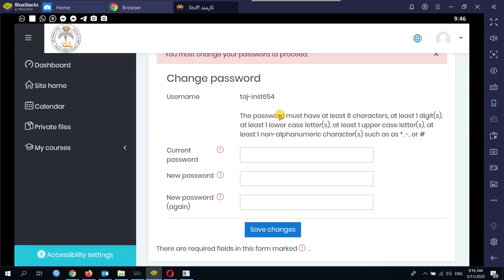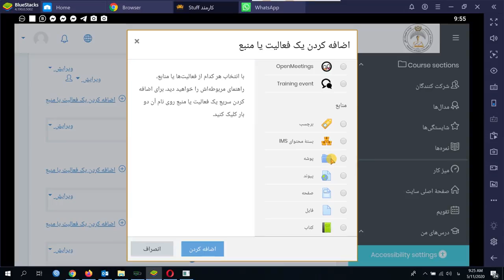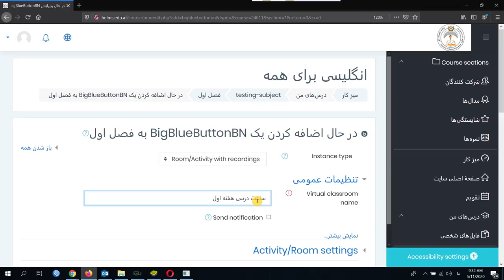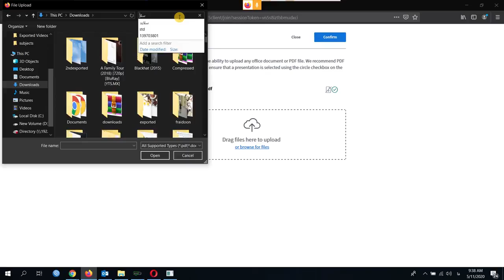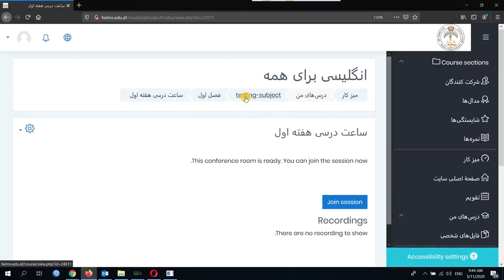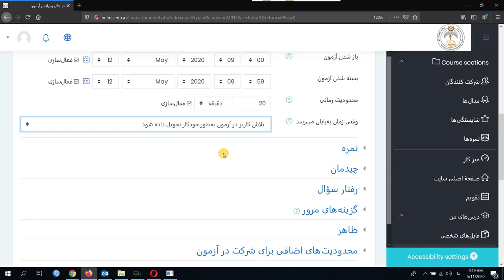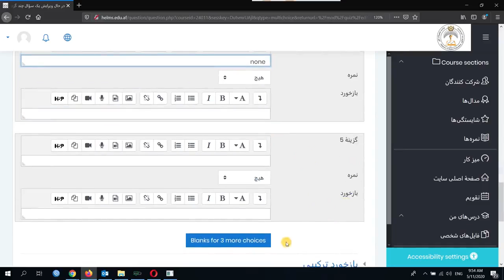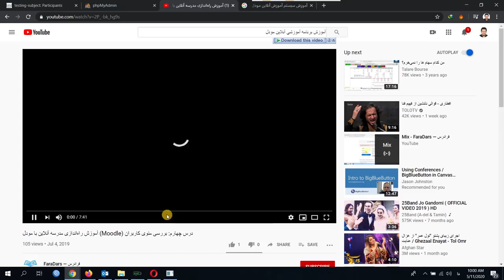سيستم آنلاين وزارت تحصیلات عالی براي استادان. هيلمز HELMS